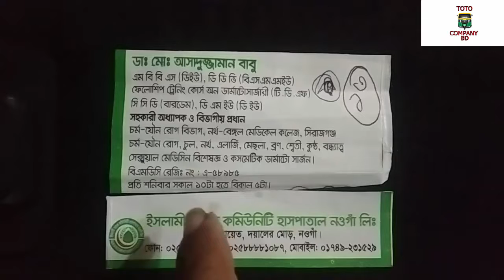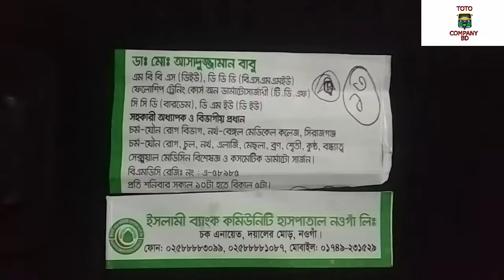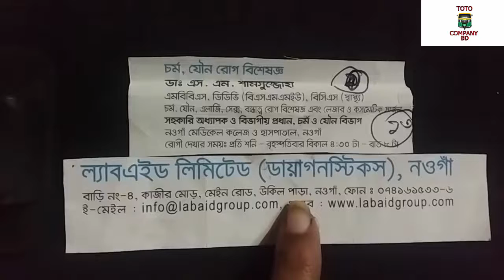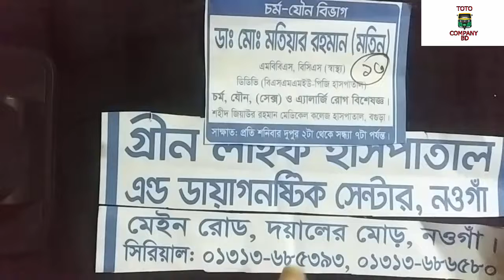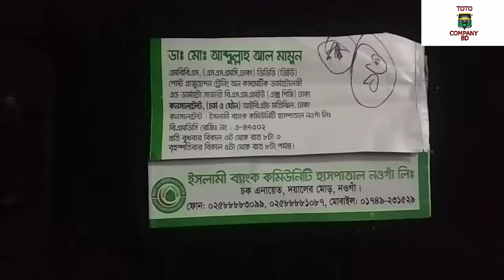Top 5 Dermatologists, Allergy and Leprosy Doctors in Naogoan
# LeprosyDoctorsinNaogoan#চর্মওযৌনবিশেষজ্ঞ